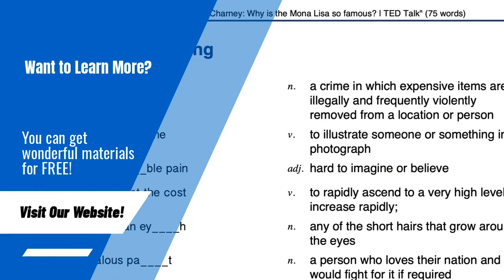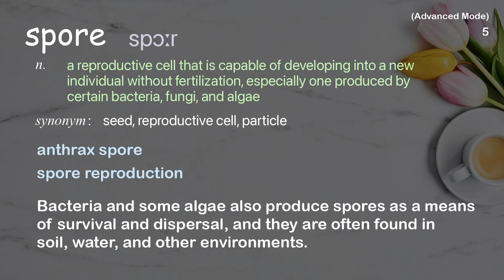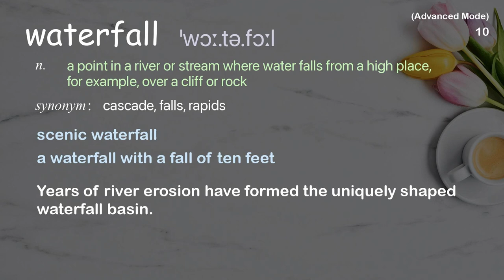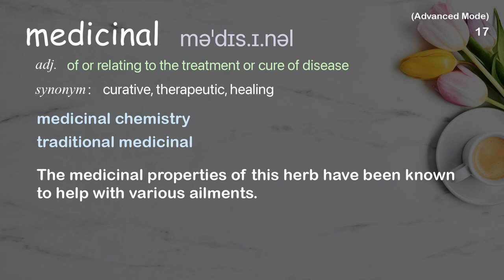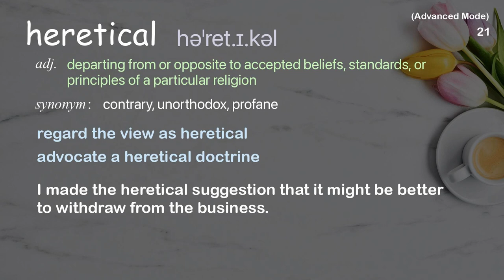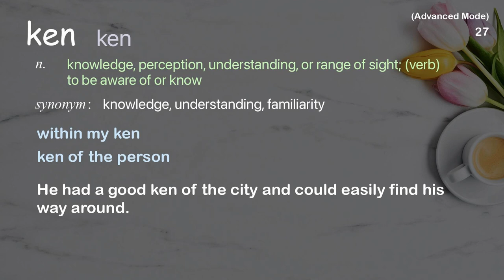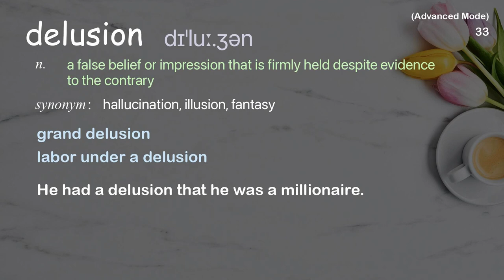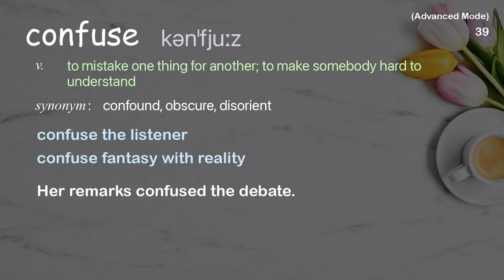40 Advanced Academic Words Ref from "Mark Roth: Suspended animation is within our grasp | TED Talk"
■PLEASE NOTE

■Reference Source
Mark Roth: Suspended animation is within our grasp | TED Talk